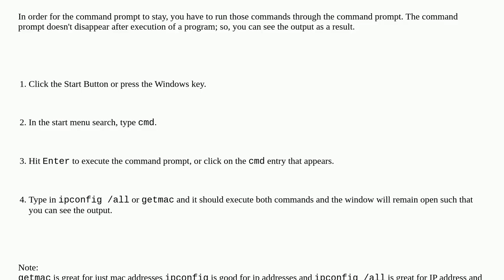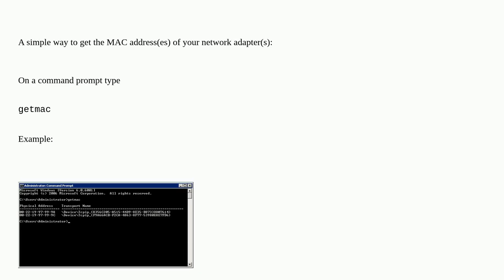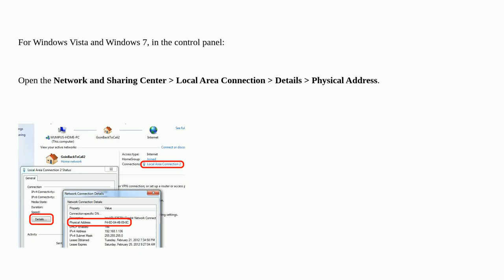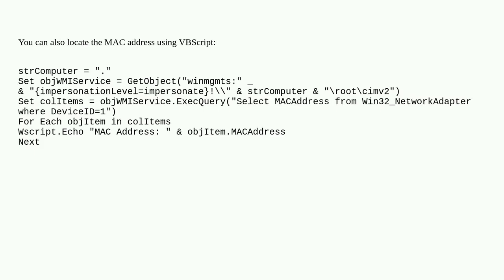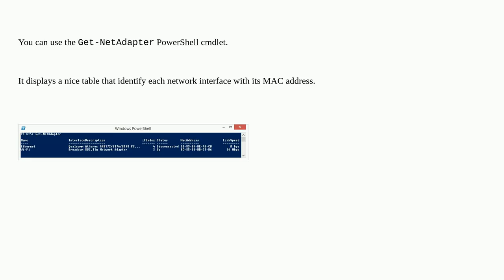How do I locate the MAC address of my computer?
A special thanks goes out to the community

  command-line windows mac-address windows-7